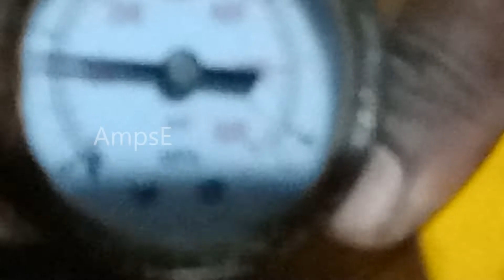Pressure Test On Plumbing Line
wiring and plumbing tips,home automation tips,hobby circuits,DIY and electronics circuite making
plumbing line testing